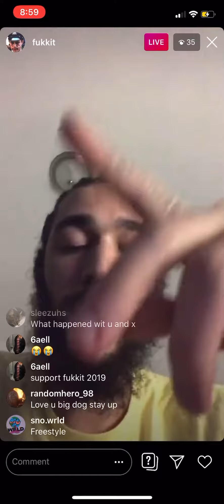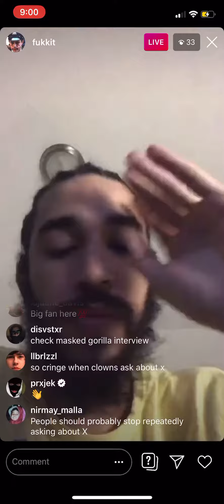Stop asking Fukkit about the X beef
Lmao stop asking Fukkit about the beef that was between him and X. Watch the Masked Gorilla Interview
Go bump Fukkit’s SoundCloud all his music is ⛽️🔥